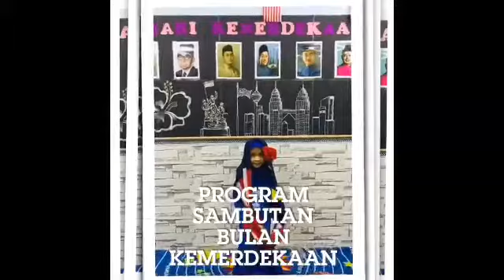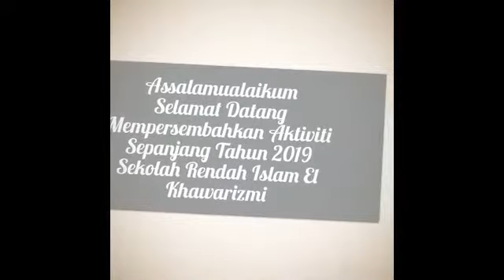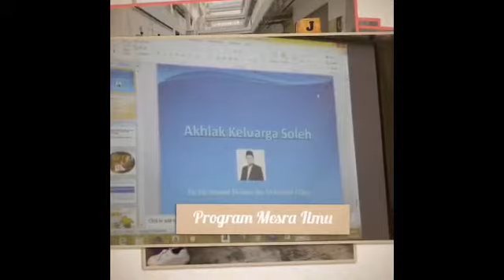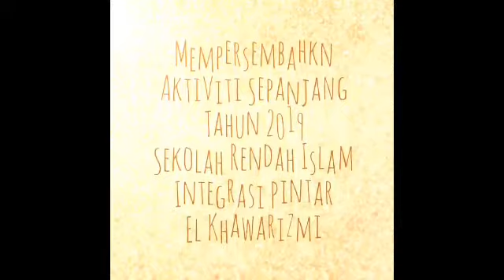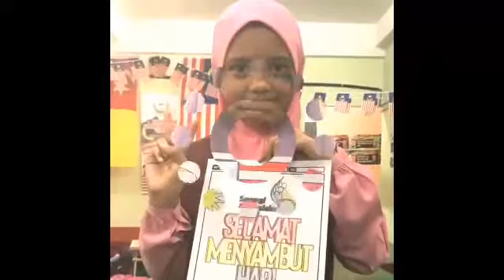Aktiviti Pelajar-Pelajar El Khawarizmi Sepanjang Tahun 2019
Pra Tahfiz El Khawarizmi
Sekolah Rendah Islam El Khawarizmi (KAFA)
Sekolah Rendah Islam Integrasi Pintar El Khawarizmi